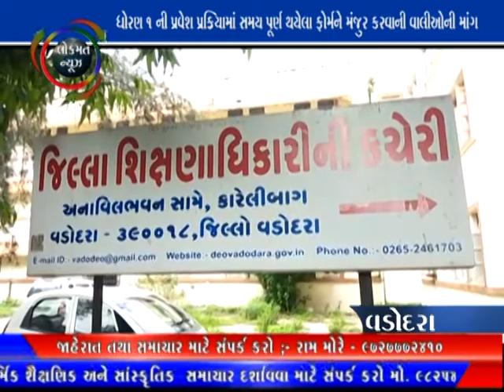LOKMAT NEWS VADODARA_02-09-20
ધોરણ ૧ ની પ્રવેશ પ્રક્રિયામાં સમય પૂર્ણ થયેલા ફોર્મને મંજુર કરવાની વાલીઓની માંગ